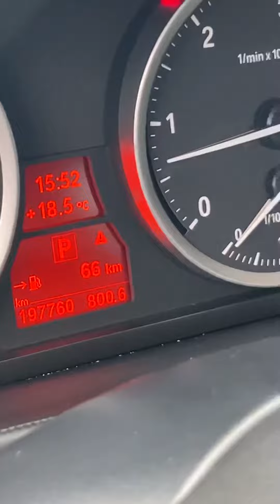BMW X6 40D - 220909